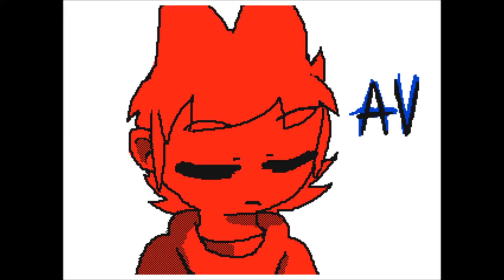Eddsworld meme flipnote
Characters:Edd,Tord,Tom,Matt
Song:Artisan connection lost
ò_ò